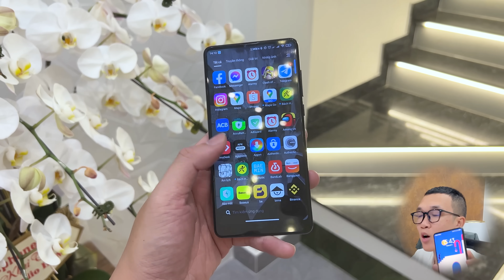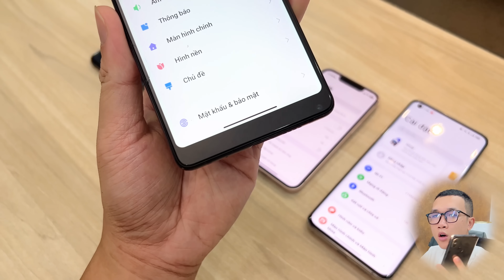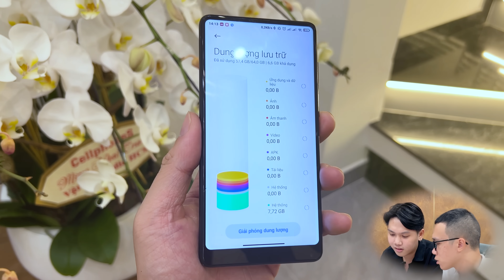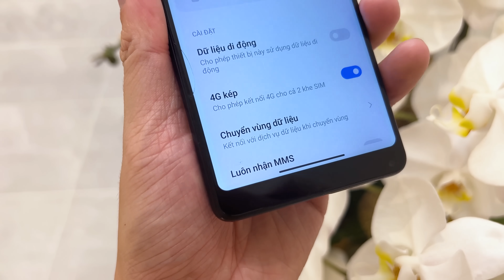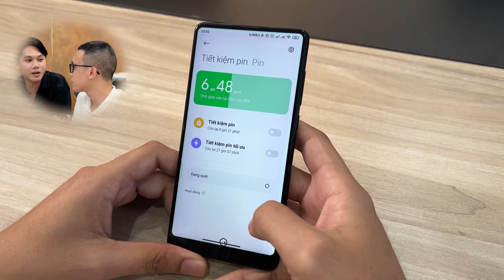Bất ngờ với smartphone của thành viên Vật Vờ Studio trong Sài Gòn: Xiaomi Mi Mix 2s giá 3,5 triệu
► EXTRA DAY: GIẢM NGAY 300,000Đ KHI MUA HÀNG TẠI ONEWAY (01/12 -10/12)

► ƯU ĐÃI GIẢM GIÁ ĐẶC BIỆT CHO FAN VINH XÔ (ghim dưới mô tả)
Khách hàng mua hàng tại Oneway sử dụng mã CODE giảm giá Vinh Xô được giảm ngay 200K/SP.
Sản phẩm áp dụng: Điện thoại, Máy tính bảng, MacBook, Loa di động và Thiết bị nhà thông minh.
HSD: 31/12/2022.